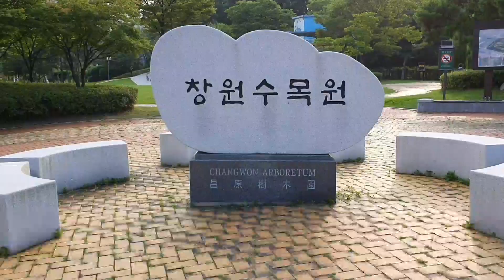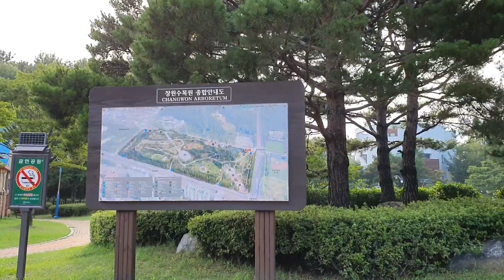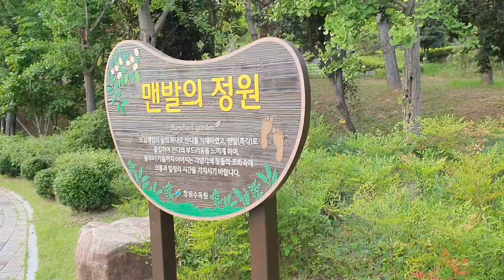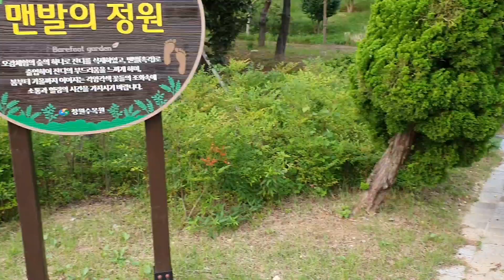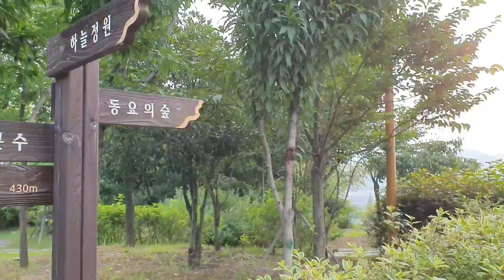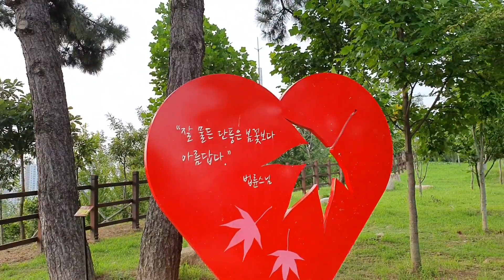도심속 힐링 공간 창원수목원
창원 도심 한가운데 창원 수목원이 개장하여
가보았습니다. 다양한 수종이 있는 수목원!
시민들의 핫플레이스가 될거 같습니다. 팻말에
설명이 적혀 있어 식물에 대한 공부도 됩니다.
수목원에는 총1205종의 23만본이 있다고 합니다.  대단하죠. 입장료도 무료입니다.
창원에 오시면 가보시길 추천합니다.  감사합니다.